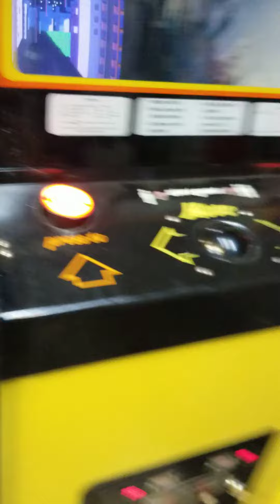Kickmang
2020 MAY 30